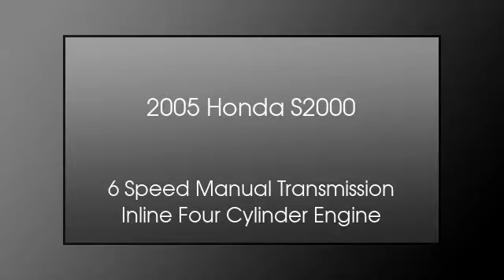2005 Honda S2000